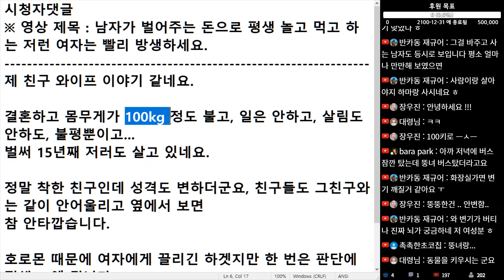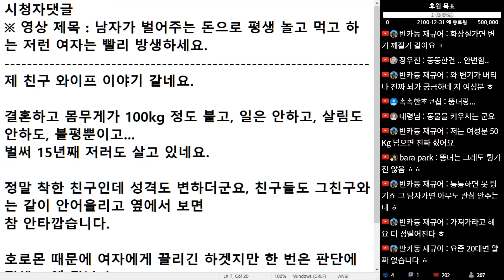(※시청자댓글, 혈압주의) 제 친구 와이프 이야기 같네요. 결혼하고 몸무게가 100kg 정도 불고, 일은 안하고, 살림도 안하고, 불평 뿐이고 벌써 15년째 저러고 살고 있네요.